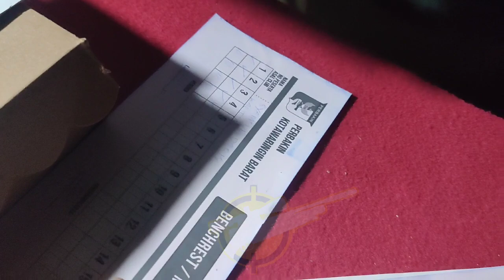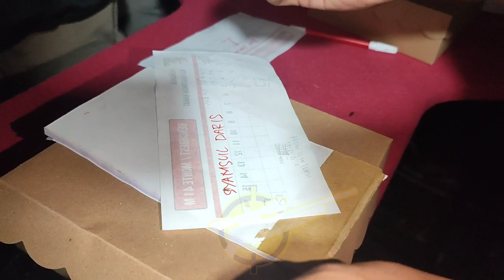Final Duel Extreme Benchrest 41m | Duel Monte 41m Perebutan Juara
Lomba monte 41 meter bersama syamsuldaris1 dan